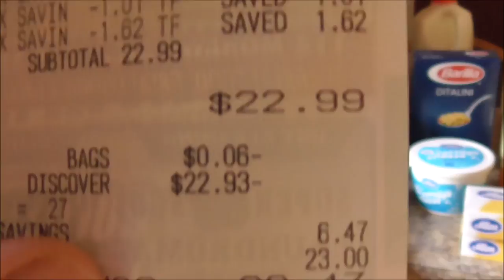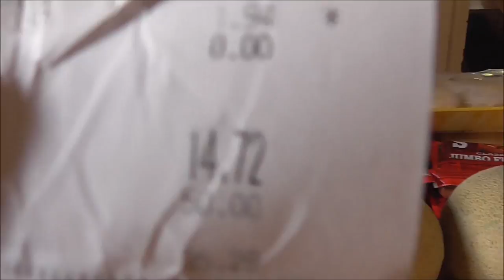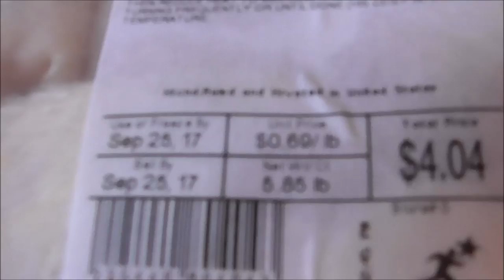Vlog 9-15-17 One week Grocery Haul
Food haul begins at 3:24